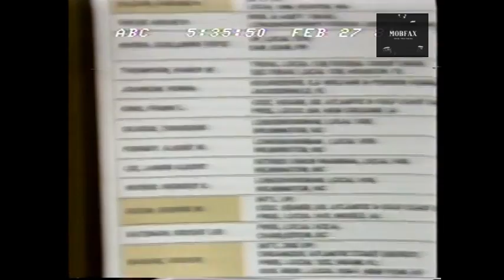Waterfront Rackets: Russell Bufalino, Tino Fiumara & Michael Clemente (1981)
Waterfront Rackets - Hearings - Russell Bufalino, Tino Fiumara & Michael Clemente (1981)